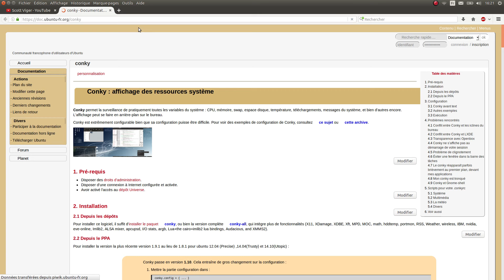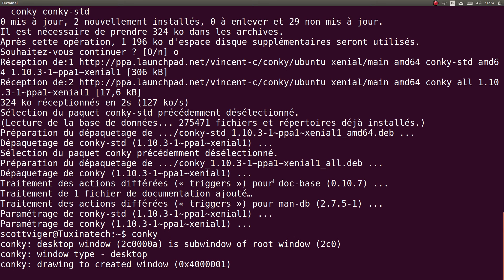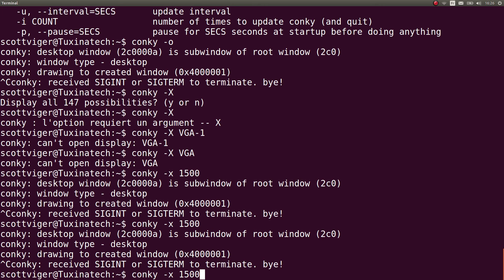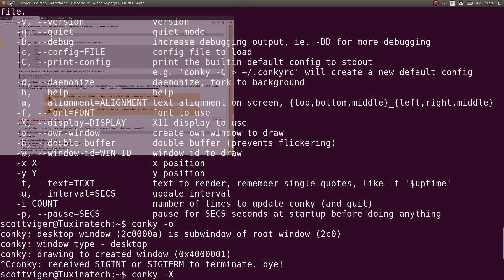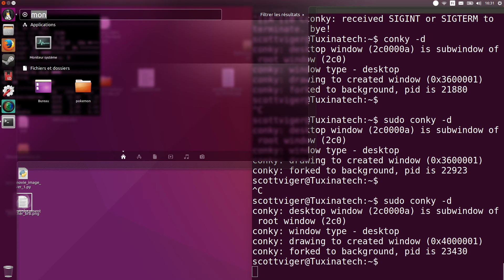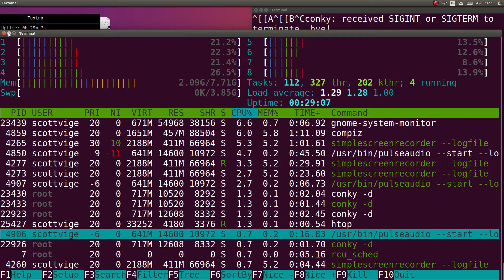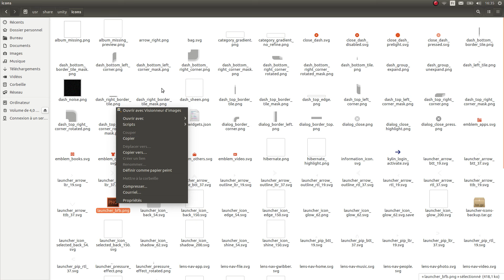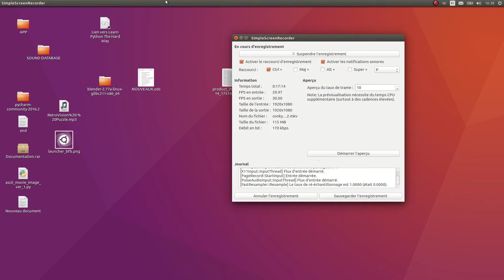Conky | Ce que j'en pense!